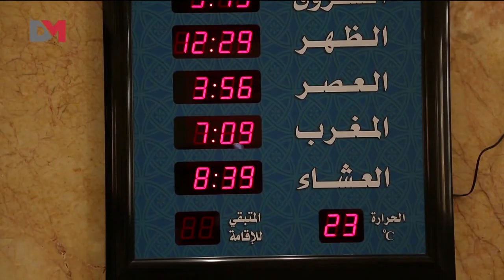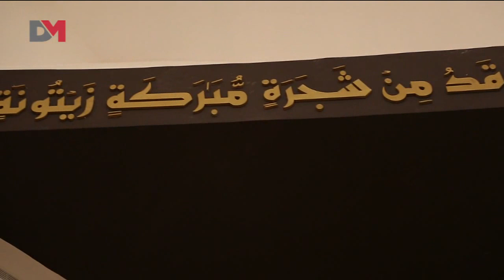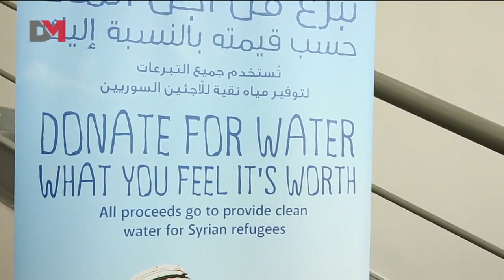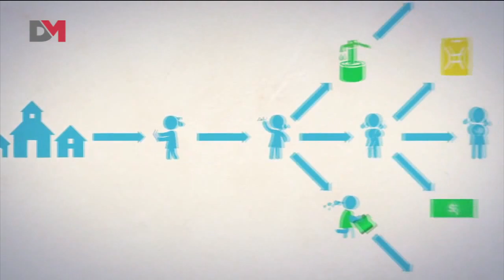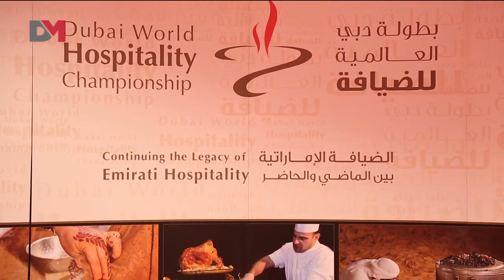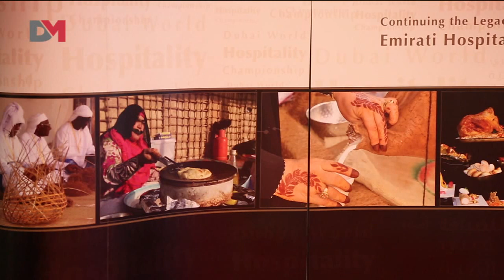أول مسجد صديق للبيئة في دبي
في هذه الحلقة من رادار أول جامع صديق للبيئة، حملة تبرع من أجل الماء، بطولة دبي العالمية للضيافة، معايدات النجوم في العيد
In this episode of Radar, World's first eco-friendly mosque opens in Dubai, Donation for Water, Dubai World Championship Hospitality and celebrities eid wishing

أول جامع صديق للبيئة
 World's first eco-friendly mosque
01:50

تبرع من أجل الماء
08:20

بطولة دبي العالمية للضيافة
Dubai World Championship Hospitality
15:25

معايدات النجوم في العيد
celebrities eid wishing
23:08